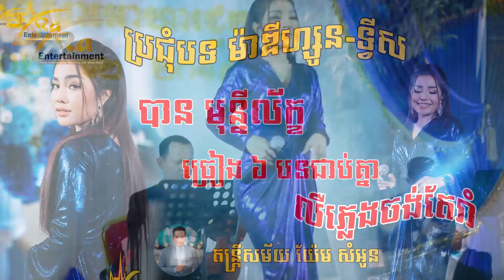បាន មុន្នីល័ក្ខ ច្រៀង៦បទជាប់គ្នា រាំអស់ស្ទះ តន្ត្រីសម័យ យ៉ែម សំអូន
បាន មុន្នីល័ក្ខ